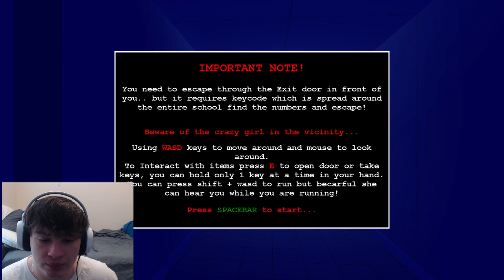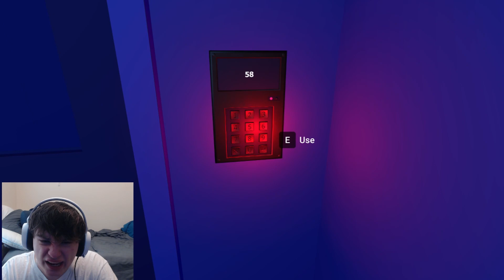MY EX FOUND ME ~ Saiko No Sutoka ~ Indie Horror Game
Today I bring to you a relatively new and fun indie horror game called Saiko No Sutoka and you have to see for yourself what it entails.